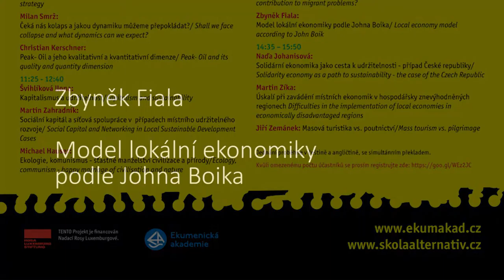Zbyněk Fiala Model lokální ekonomiky podle Johna Boika